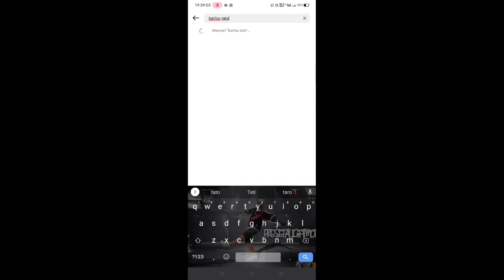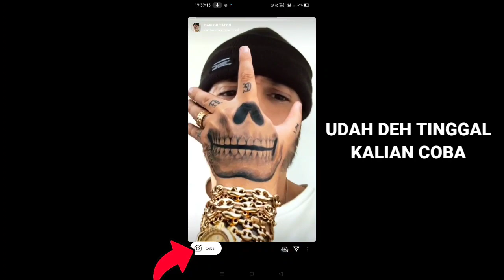NAMA FILTER IG TERBARU TUTUP MUKA TANGAN BERTATO YANG LAGI VIRAL DITIKTOK